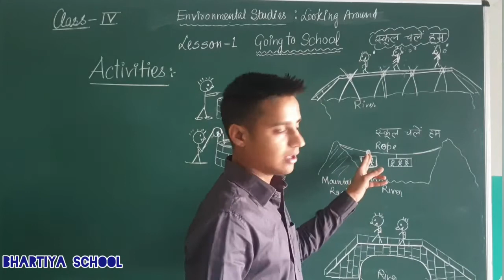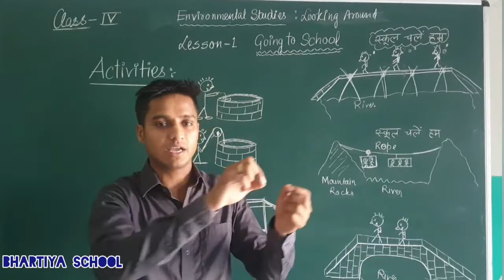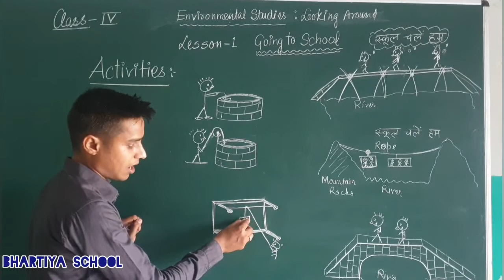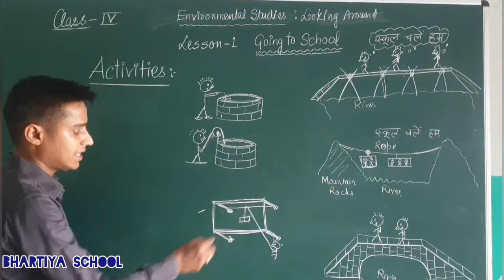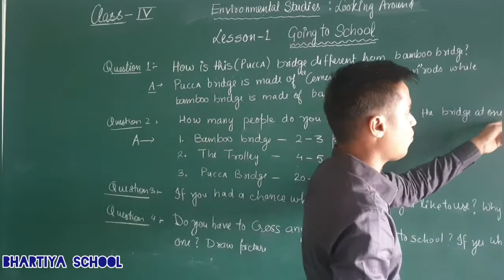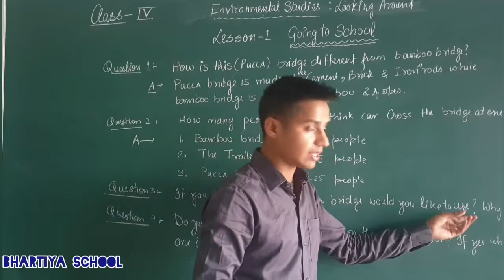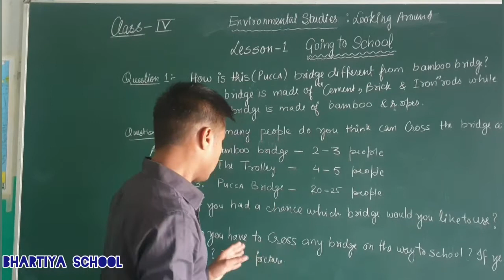Evs class 4 : Going to school lecture 2 by Deepak Yadav sir